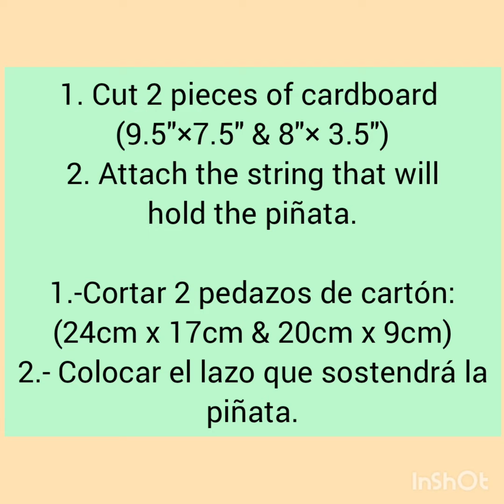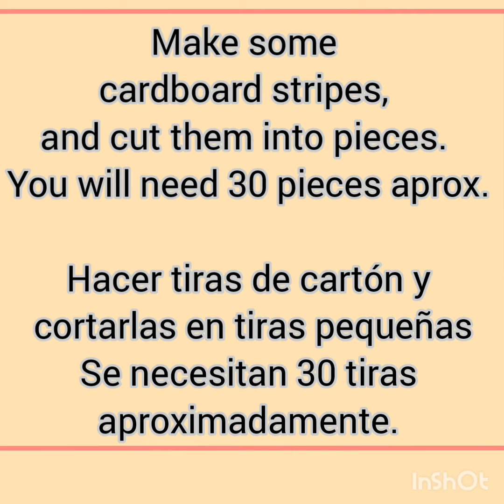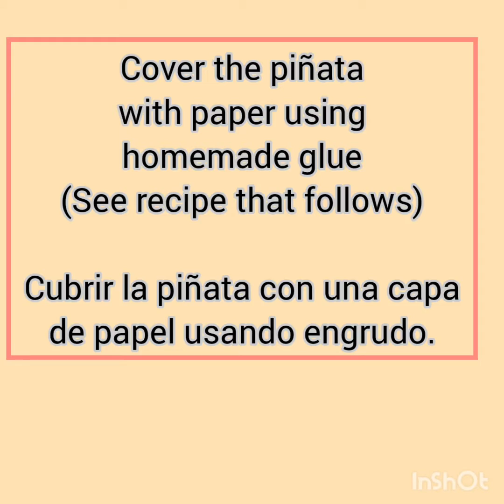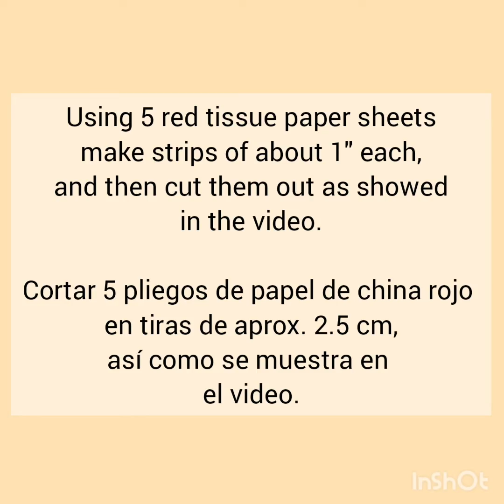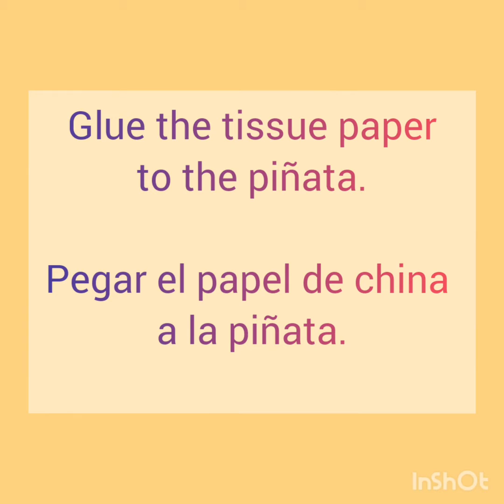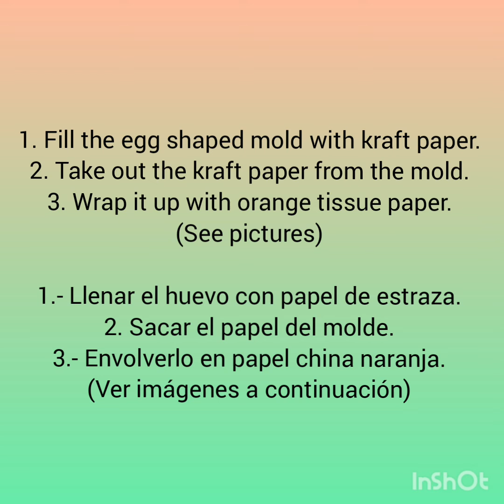DIY Elmo's Pinata / Hazlo tu mismo: piñata de Elmo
How to make an Elmo Pinata at home / Cómo hacer una piñata de Elmo.
Tutorial to make your own Elmo Pinata.